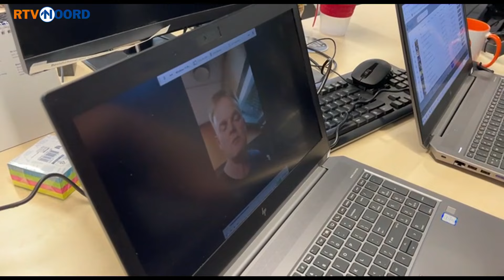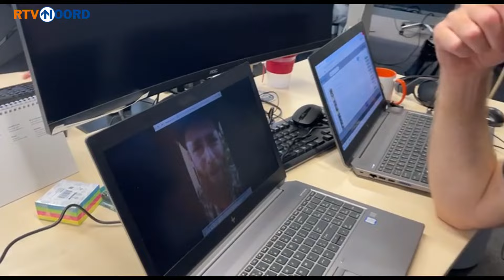Met roken gestopte Henk krijgt succeswensen uit de provincie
Al drie weken weken is verslaggever Henk Elderman gestopt met roken. Om hem nog een extra steuntje in de rug te geven, hebben mensen hem een videoboodschap gestuurd. Een heleboel bekende en minder bekende Groningers spraken een bericht in.